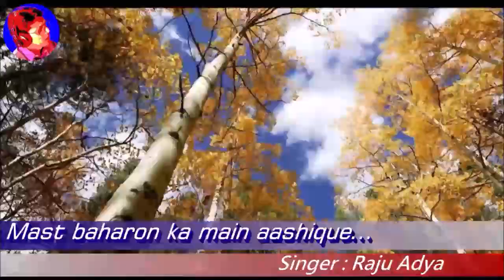Mast baharon ka main ashique - Md Rafi - Cover by Raju Adya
Mast baharon ka main ashique
Cover by Raju Adya
Original Singer : Md Rafi Saahab
Lyrics : Anand Bakshi
Movie : Farz
It will help me to refine my singing, resulting to produce better videos next.
Copyright is reserved and is in the hands of lawful owners.
Raju Adya
romantic gaane
classic songs
old songs
80s music hits
romantic songs
60s music
purane gaane
90s hits
hindi songs
70s music
60s 90s video songs
70s music greatest hits
70s music hits
Rohan online
Hindi Dard Bhare Gane
Bewafai Ke Gaane
Hindi Songs
Bollywood Music Video
90s hits
hindi songs
old songs
old hindi songs
old hits hindi
90s songs
90s songs
hindi old song
hindi 90s song
sadabahar song
1990 hindi hit songs
evergreen songs
old filmi song
filmi gane song
songs bollywood
all hindi song
romantic old love songs
hindi album song
hindi 90's hit songs
song 90s hits
romantic songs
hindi 90 songs hits
hindi new song
romantic song
hindi love song
romantic songs
hindi super hit song 90s